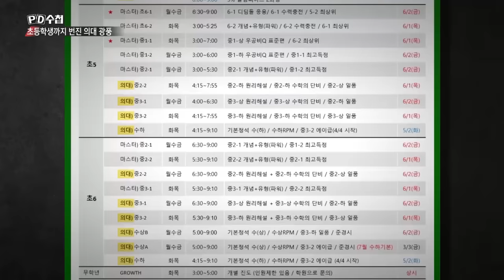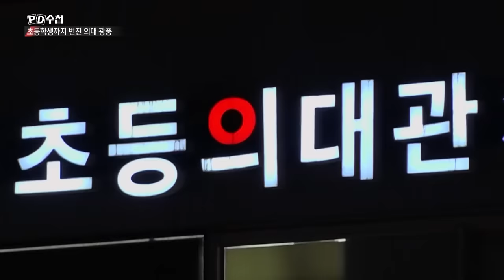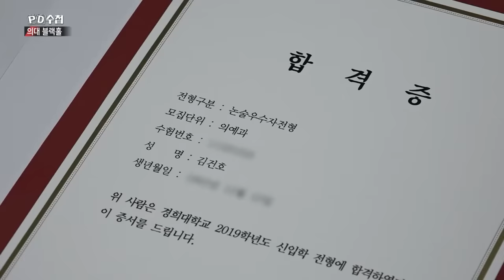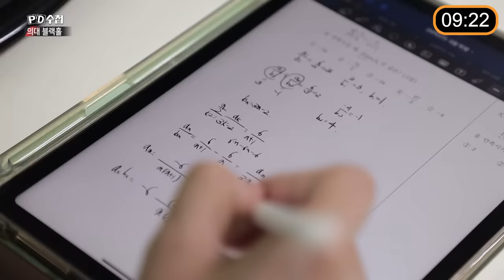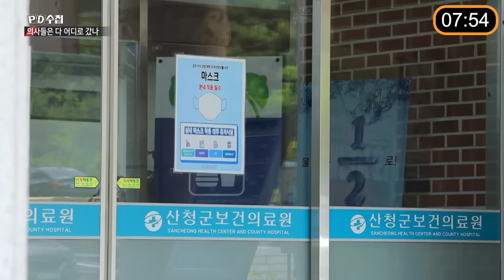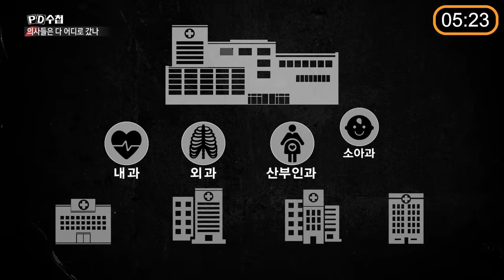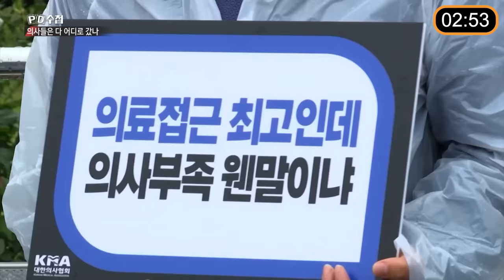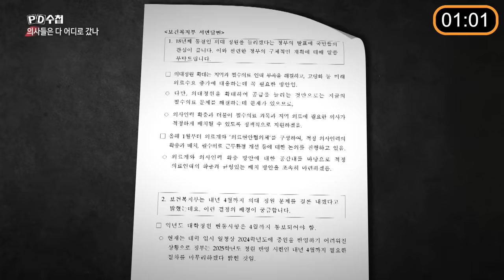[PD수첩 10분 컷] 초등 의대반? 요즘 사교육의 중심은 의대 몰빵_MBC 2023년 5월 23일 방송